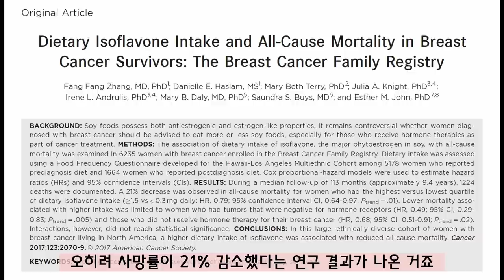콩을 많이 먹으면 유방암 위험이 증가한다는데 사실인가요?